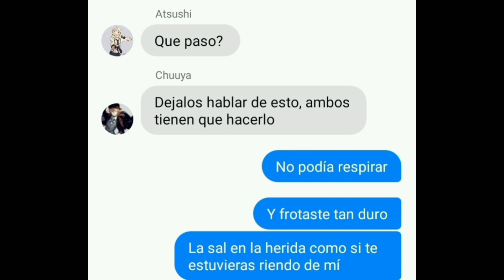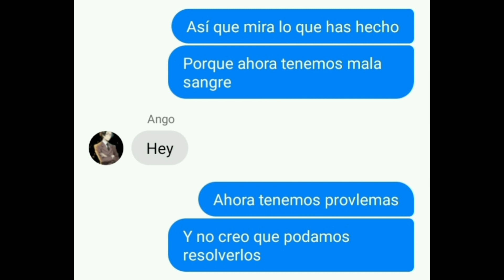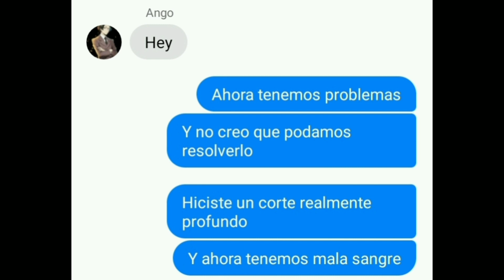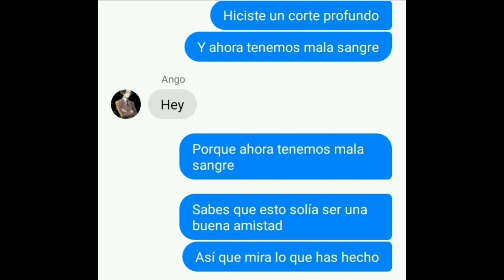BSD Lyric Prank-Bad blood Español